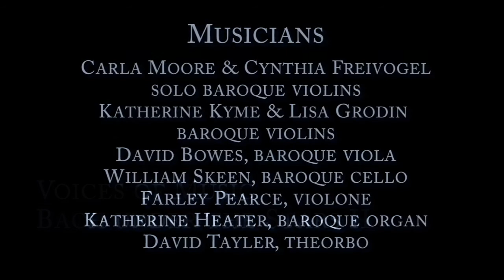Bach: Concerto in D Minor for two violins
The entrancing slow movement from the Concerto for Two Violins in D Minor by J. S. Bach (BWV 1043). Performed on original instruments by the San Francisco Early Music Ensemble Voices of Music. Featuring soloists Carla Moore & Cynthia Miller Freivogel, baroque violin; Katherine Kyme & Lisa Grodin, ripieno violins; William Skeen, baroque cello; Farley Pearce, violone; Katherine Heater, baroque chamber organ; David Tayler, theorbo. Voices of Music directed by Hanneke van Proosdij & David Tayler.